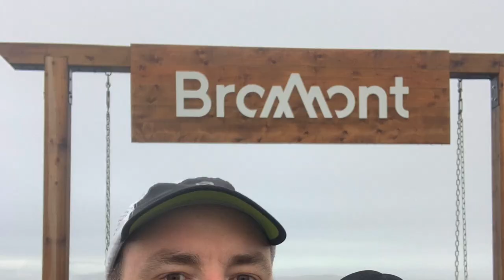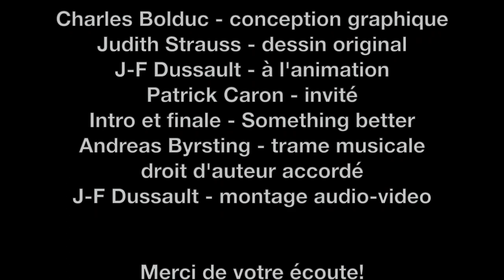#57 -Patrick Caron -Prolific runner, entreprenor, elite salomon athlete, sub 2h30 at Boston Marathon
Patrick is amazing athlete that never stop to impress. He start running really young and he’s only mid 20’s: already, he’s having a very impressive resume.
Sub 2h30 at Boston Marathon, more than a 4000 days running in streak (11 years in row), in 2016 he run more than 10000km in this year (more than 6000 miles), he hold the Fkt unsupported of the Pemi Loop, he hold the course record of the Ghost Train 100 in 13h50 for an 100 miles race, to only say a few.
He is a solid consistent running.
He’s coaching at a running club in Boston.
We talk about his company, Move Free, that he create and his challenge as an entreprenor.
Very inspiring person and an amazing chat.
I hope you will be as inspired by this conversation as much as I have been.